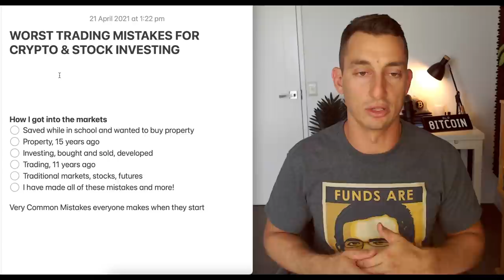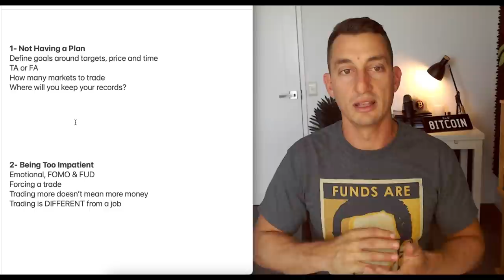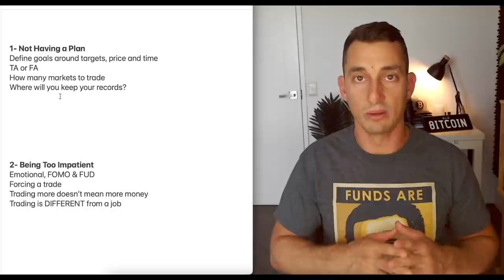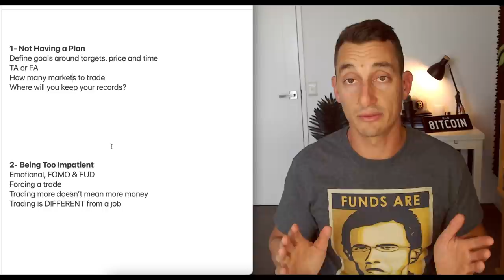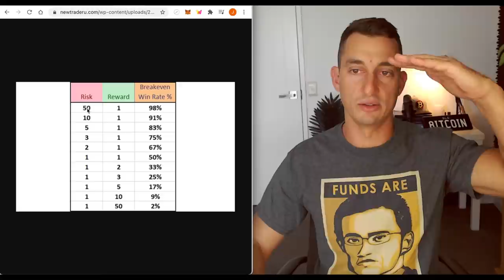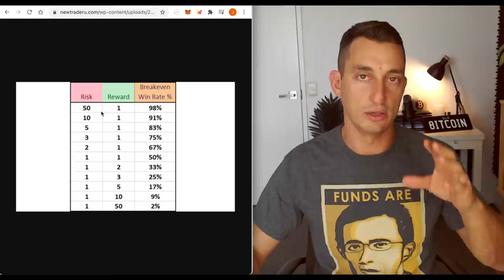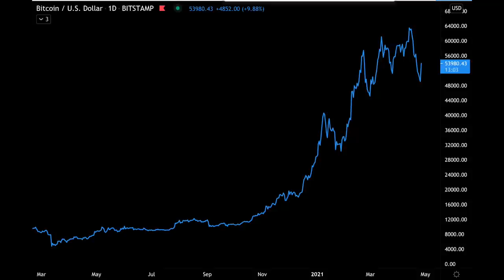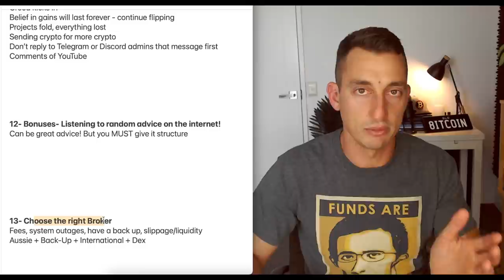Top 13 WORST Crypto Investing Mistakes to Avoid!! 😵 (Complete Beginner Guide)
Best Exchanges to BUY & SELL Crypto:
➢ BYBIT: Up to $4100 Signup Bonus! No KYC!

Over 90% of traders don’t make money investing in the markets. However, avoiding these simple mistakes can turn a loser into a winner very quickly. In today’s video, we walk through 13 Common Mistakes New and Advanced investors make and strategies to overcome them.

⏰ Timestamps ⏰
00:00 Worst Trading Mistakes: How To Use This
01:14 How I Started Investing: Property I Developed
03:35 Mistake #1: Not Having a Plan
06:06 Mistake #2: Being Too Impatient (MUST WATCH)
09:16 Mistake #3: Selling The Lows (Not Always Bad)
10:40 Mistake #4: Buying The Highs / Chasing Pumps
13:27 Mistake #5: Not Taking Profits - Greed
14:51 Mistake #6: Taking Profits Too Soon - Bull Market Fear
16:18 Mistake #7: Over-Leveraging
17:38 Mistake #8: Fear of Taking a Loss
19:33 Mistake #9: Bad Position Sizing (MUST WATCH)
22:29 Mistake #10: Using Too Many Indicators
23:39 Mistake #11: Buying BAD Cryptos with Profits
25:18 Mistake #12: Listening to Random Advice (Not Structured!)
25:57 Mistake #13: Choose the “Right” Broker
27:21 Mistakes Summary